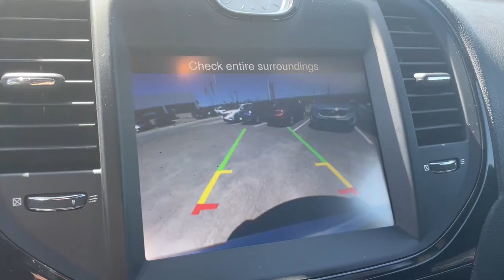2013 Chrysler 300 Weatherford, Fort Worth, Granbury, Saginaw, Dallas, TX MC103476A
Billet Silver Metallic Clearcoat Used 2013 Chrysler 300 available in Fort Worth, Texas at Fort Worth Nissan. Servicing the Weatherford, Granbury, Saginaw, Dallas, TX area.

3451 West Loop 820 S

Recent Arrival! Clean CARFAX. CARFAX One-Owner. Priced below KBB Fair Purchase Price! Odometer is 33238 miles below market average!br2013 Chrysler 300 SbrAwards:br  * Ward's 10 Best Engines   * 2013 KBB.com Brand Image AwardsbrbrPlease note: Information provided is believed accurate but all specifications, pricing, and availability must be confirmed in writing (directly) with the dealer to be binding. The advertised price does not include sales tax, vehicle registration fees, finance charges, documentation charges, any other fees required by law or dealer added accessories. We attempt to update this inventory on a regular basis. However, there can be a delay between the sale of a vehicle and the update of the inventory. Prices include all dealer rebates and dealer incentives. Fort Worth Nissan is not responsible for any inaccuracies contained herein and by using this application you the customer acknowledge the foregoing and accept such terms. Reviews:br  * If you love the driving performance provided by a rear-drive sedan, yet you also need room for five people, great fuel economy and a sophisticated set of electronic information and entertainment systems, the 2013 Chrysler 300 should prove most satisfying. Source: KBB.combr  * Comfortable ride; quiet interior; powerful engines; upscale interior materials; generous features list; excellent safety scores; high-quality sound systems; available all-wheel drive. Source: Edmunds